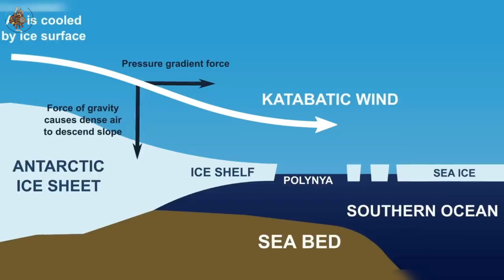Antarctica's Hidden Wonders: Unearthing Dinosaur Secrets and Cosmic Mysteries! 🌌🦕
Step into the frozen realm of Antarctica and embark on a captivating journey through time. Explore the ancient forests that once graced this land, witness the epic race to reach the South Pole, and uncover the groundbreaking scientific discoveries made in this remote wilderness. Marvel at the resilience of life in the face of extreme conditions and be inspired by the artistry that finds solace in its icy landscapes. Join us as we celebrate the enduring spirit of exploration and the urgent need to protect the fragile beauty of Antarctica for generations to come.